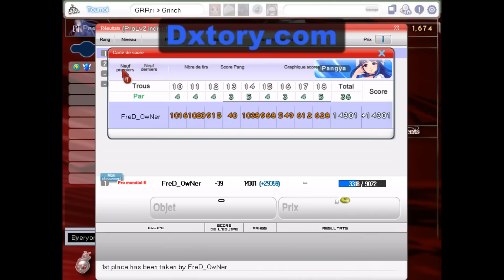-39 Ice Cannon (epic fail) By FreD_OwNeR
Have been very unlucky @h13, I've set 8spin instead of 9, resulting in a fail...

Gonna do and upload a -40 soon. Enjoy

Sorry for h5 and h7. Forget Dxtory lol